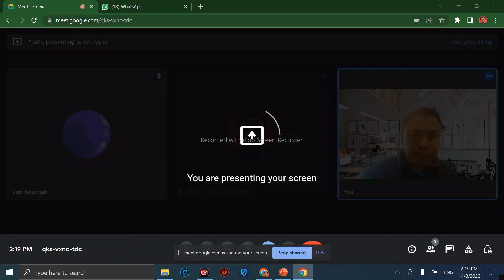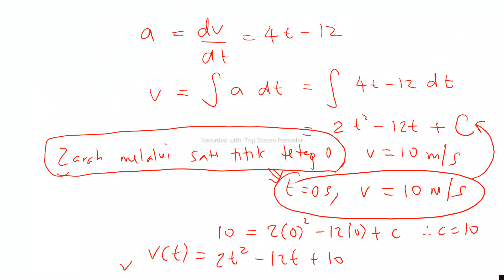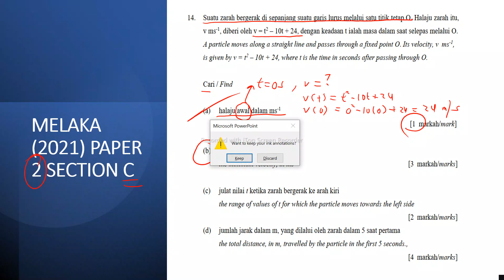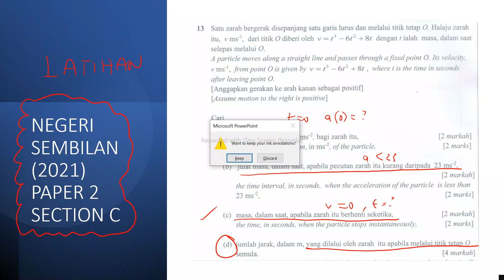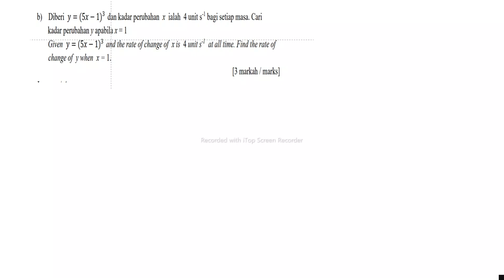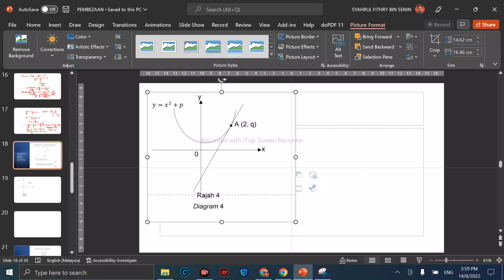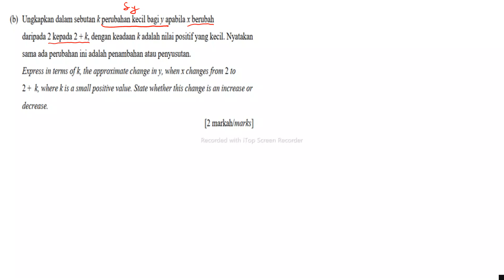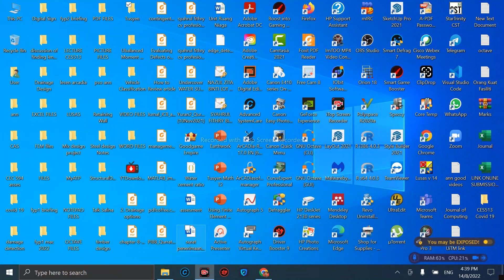PEMBEZAAN SOALAN TRIAL MRSM 2021 MATEMATIK TAMBAHAN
REVIEW BEBERAPA SOALAN TRIAL MRSM 2021 SUBJEK ADD MATHS TOPIK PEMBEZAAN

REVIEWER: Ts. SYAHRUL FITHRY SENIN